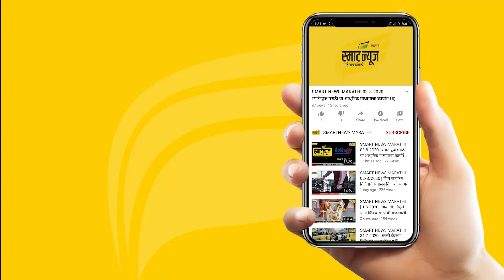स्मार्ट प्लस हिंदी न्यूज बुलेटीन 30-11-2023 | SMART PLUS HINDI TODAY'S BULLETIN NEWS​​​​​​​